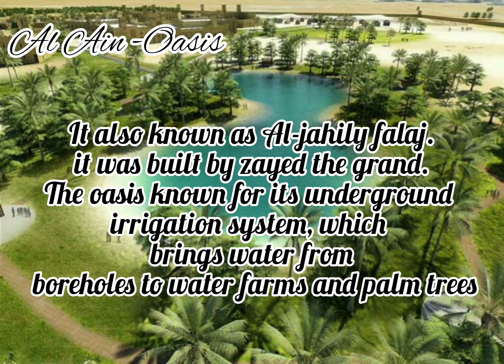5 Archaeological sites in UAE|school Projects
5 archaeological places in UAE
1.Al Ain Oasis
2.Hili Archaelogical Park
3.Bida Bint Saud
4.Jebel Hafeel
5.Grand Mosque